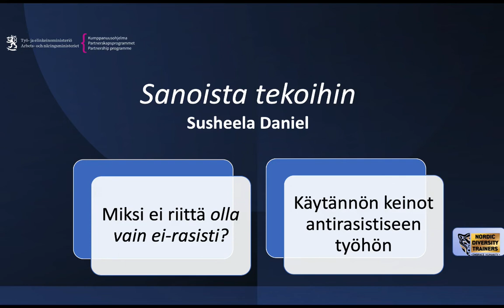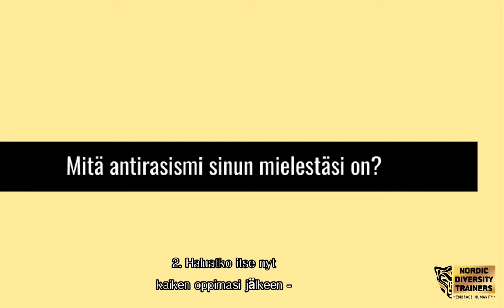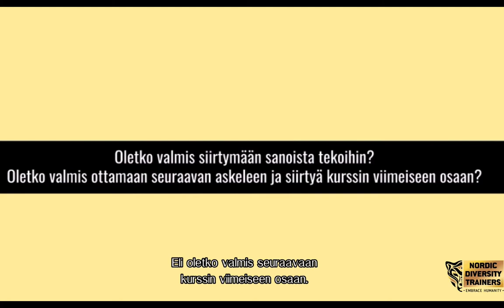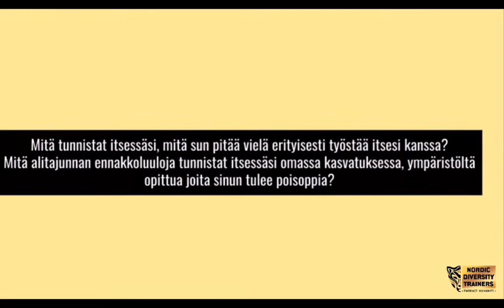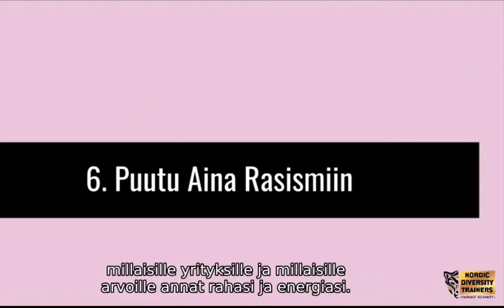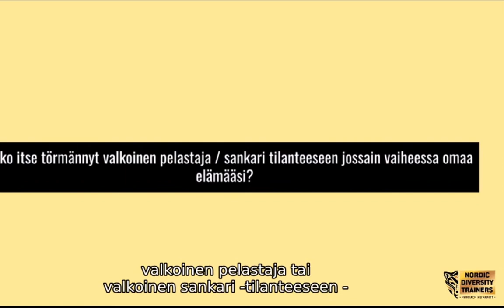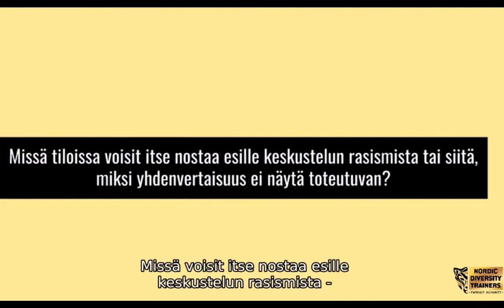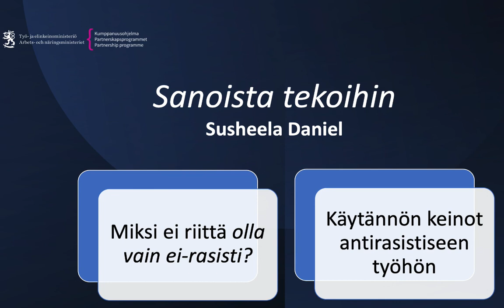Työelämän monimuotoisuuskoulutus: Antirasismi sanoista tekoihin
Puhuja: Susheela Daniel, Nordic Diversity Trainers

Luentotallenne Työelämän monimuotoisuus -koulutuksen kolmannelta päivältä perjantaina 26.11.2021. Tämä luento käsittelee antirasismia aktiivisena toimintana.

Kotoutumisen osaamiskeskus toimii työ- ja elinkeinoministeriössä osana työperäinen maahanmuutto- ja kotouttamisyksikköä. Osaamiskeskus ylläpitää kotoutuminen.fi-sivustoa.

Kompetenscentret för integration av invandrare är verksamt vid arbets- och näringsministeriet som en del av avdelningen arbetskraftsinvandring och integration.

In the Ministry of Economic Affairs and Employment, the Centre of Expertise in Immigrant Integration comes under the Immigrant Integration Group of the Employment and Entrepreneurship Department.